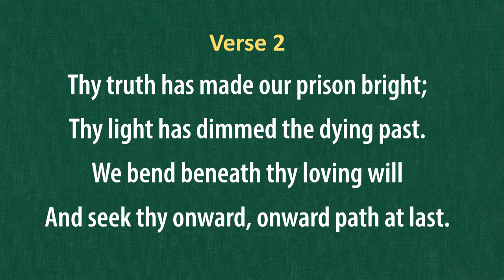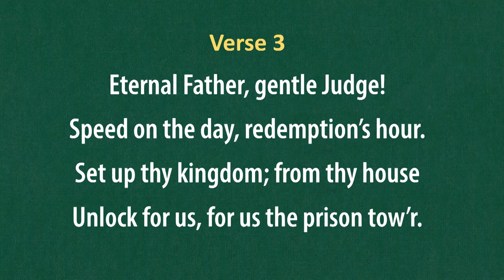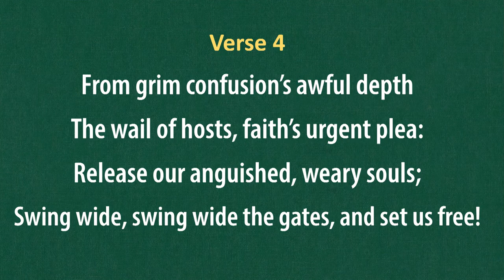(#126) How Long, O Lord Most Holy and True (LDS Hymns - piano with lyrics)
"How Long, O Lord Most Holy and True"

Text: John A. Widtsoe (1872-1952)